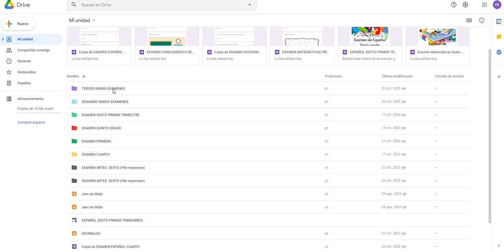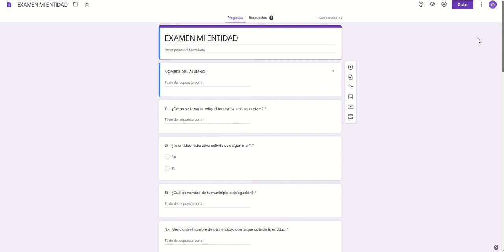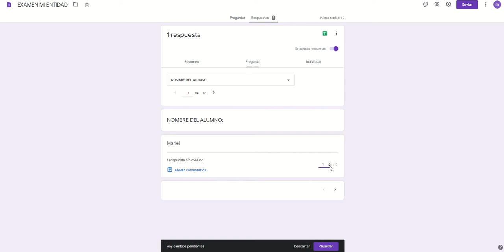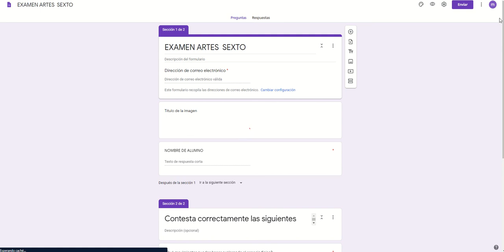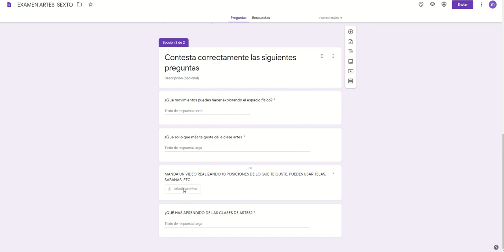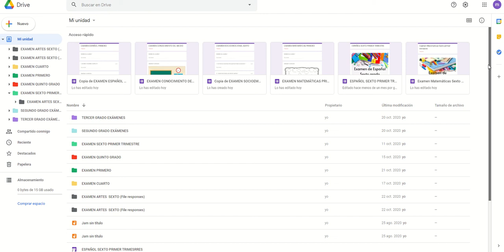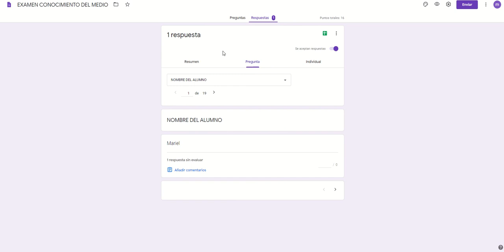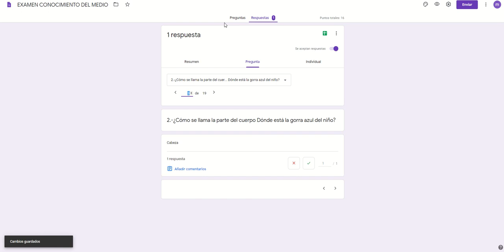exámenes por google formulario para todos los grados de Primaria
EXÁMENES POR GOOGLE FORMULARIO PARA PRIMARIA TODOS LOS GRADOS